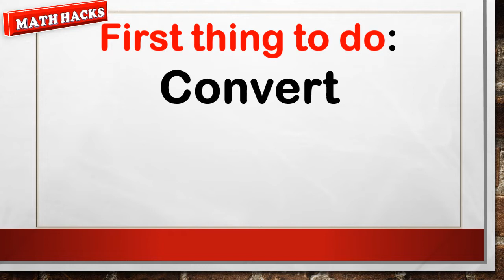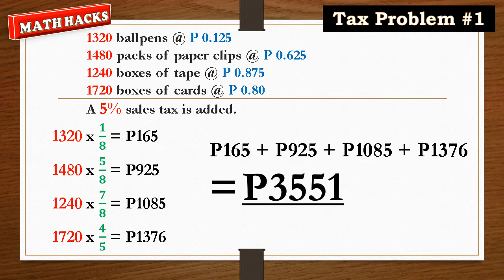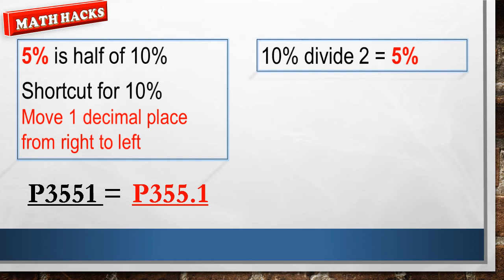Tax Problem hacks #1:Learn in 3 minutes!!!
Tax Problem hacks #1: Shortcuts & Techniques
Learn Basic Math
Math tutorial, hacks, tips & tricks.
Fastest, easiest and best way of learning Mathematics.
For Kids, Students, Reviewers and Examinations.